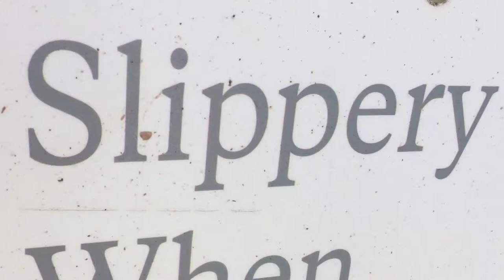The Making Of The Music Video - Zendegi Che Khoobe (XELEMENTZ)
Some behind the scene footage of the video shoot for "Zendegi Che Khoobe".

Also check "Zendegi Che Khoobe" ( The official Music Video )